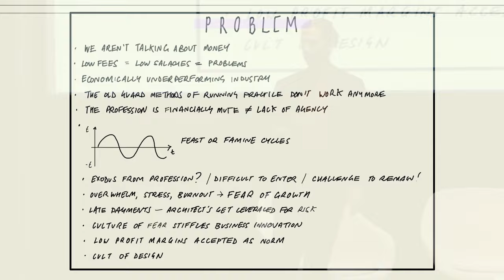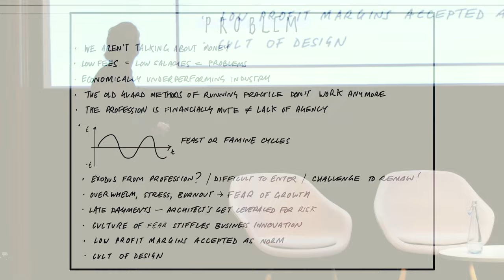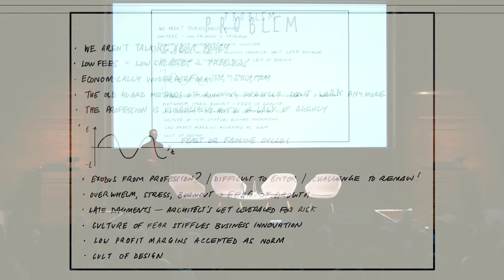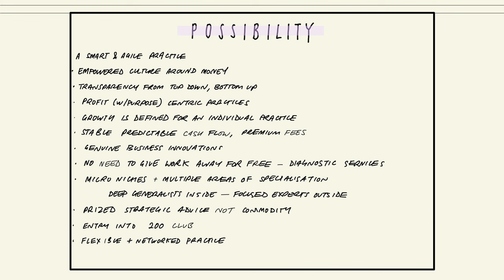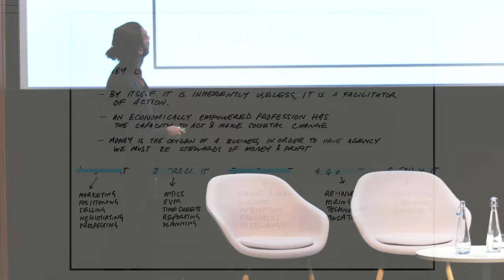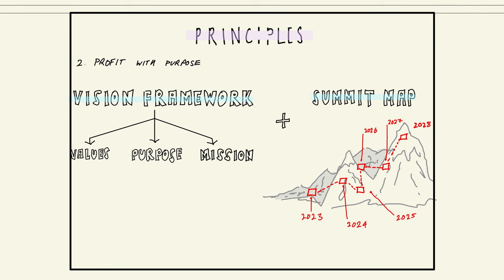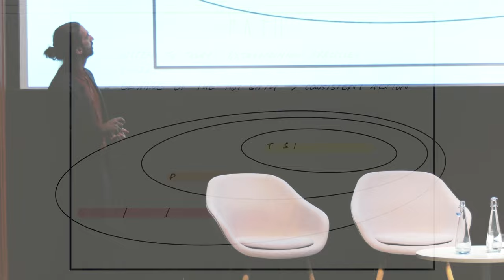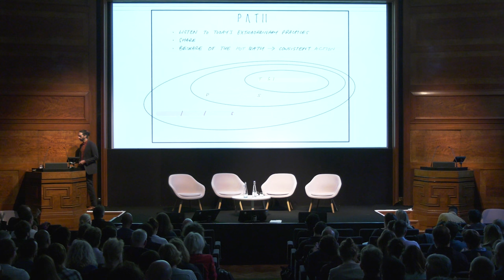527: Guerilla Tactics for Small Practice Growth with Rion Willard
In this episode, Rion Willard delves into the untapped potential of small architecture practices. Through engaging anecdotes and insightful observations, he unveils strategies for financial empowerment and business growth, challenging conventional notions within the industry.

With a focus on innovation and collaboration, Rion emphasizes the transformative impact of redefining success in architecture. Listeners are invited to explore the six stages of the free architect, each offering a pathway to enhanced agency and profitability. Throughout the episode, practical tips and thought-provoking insights are seamlessly woven into the narrative, promising listeners a wealth of inspiration and actionable advice.

- Discover the hidden potential of small architecture practices.
- Unlock strategies for financial empowerment and business growth.
- Explore the transformative impact of redefining success in architecture.
- Gain practical tips and thought-provoking insights for enhancing agency and profitability.

Congratulations to the 200 Club members (find out about the 200 Club by visiting this

1. Mark Elster
2. Drew & Justine Tindall
3. David & Kristen Ware
4. Thomas Norton
5. Christopher Brandon
6. Eariny Adams
7. Kimberly Dokes
8. Lina Boeller
9. Sven Lavine
10. Christopher Rawlins
11. Joost Bende & Denise Burkett
12. Ryan Sollars
13. Marina Rubina
14. Judy & Larry Appel
15. Molly Wheelock

Carpe Diem!